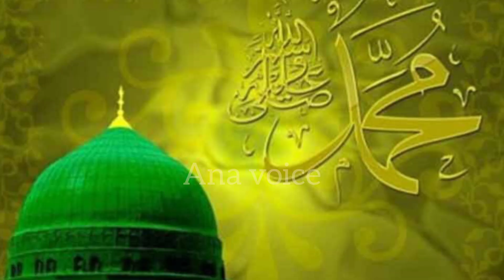Nabi Pak Saw aur Hazrat Ayesha RA Kay Muhabat Bhary Waqiat || Ana Voice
hazrat aaysha ki nikah ka waqia
hazrat mohammad or aaysha ki mohabbat ka waqia
hazrat aaysha or nabi ki mohabbat
nabi ne hazrat aaysha se shadi kyo ki
hazrat muhammad aur hazrat aaysha ki shadi
nabi or aaysha ki pahli raat ka waqia
hazrat aaysha ki shadi kis umar me huwi
hazrat ayesha ne huzoor ka jab tehmad aurha
hazrat ghous pak ur baba je ka waqia
pegmber mohammad or aaysha ki mohbbat
aaysha or allah ke rasul ki mohbbat
nabi aaysha se kitni mohabbat karte the
hazrat ayesha
hazrat ayesha and hazrat muhammad married life
hazrat ayesha ki hazoor sa muhabat
hazrat aisha
hazrat ayesha or nabi pak
hazrat ayesha ki shadi
nabi pak aur hazrat ayesha ki mohabbat
hazrat ayesha siddiqa
hazrat ayesha or nabi pak ki mohabbat
hazrat ayesha par tohmat
hazrat ayesha ki shadi ki umar
hazrat ayesha per zina ka ilzam
hazrat ayesha ki shadi ka waqia
hazrat ayesha siddiqa ki shaadi
islamic lectures
islamic story
islamic stories
emotional islamic lectures
islamic history
islamic cartoon
islamic
islamic cartoons
islamic qisay
story
islamic life cycle
islamic lifecycle
surah story
islamic golpo
story of musa
islamic videos
story store
story in hindi
prophet story
prophet story bangla